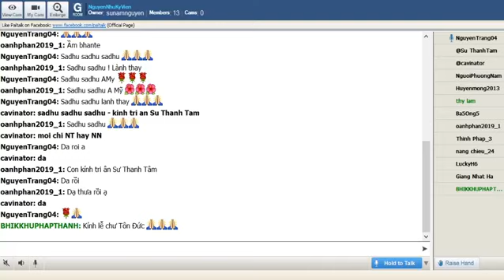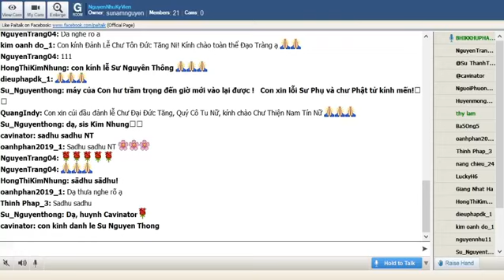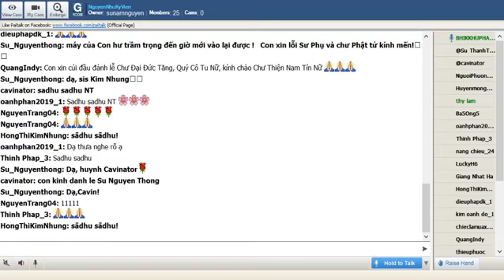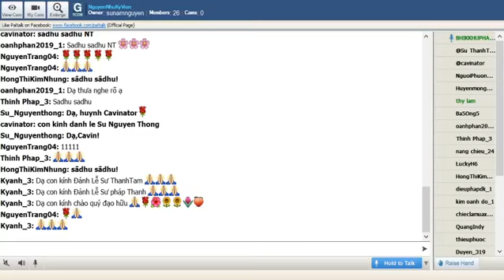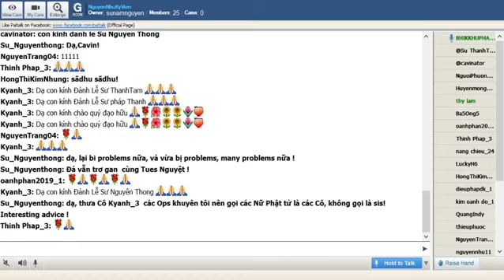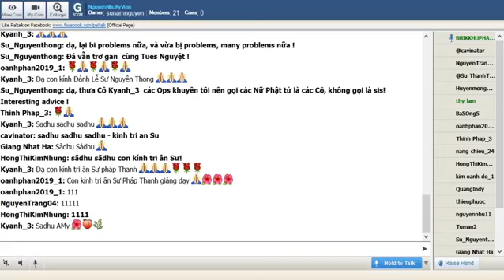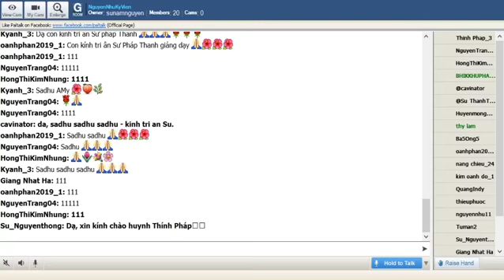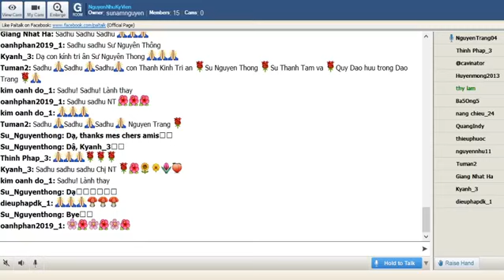04_NguyenNhuKyVien_Thứ Ba July 28-2020. TT Pháp Thanh giảng đề tài:37 Phẩm Trợ Đạo.Bài 3:Niệm Tâm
04_NguyenNhuKyVien_Thứ Ba July 28-2020. TT Pháp Thanh giảng đề tài:37 Phẩm Trợ Đạo(Bodhipakkhiya Sangaho)-Phần I:Tứ Niệm Xứ(Cattàro satipatthàna).Bài 3:"Cittànupassanà-satipatthàna_Tâm Quán Niệm Xứ(Niệm Tâm)